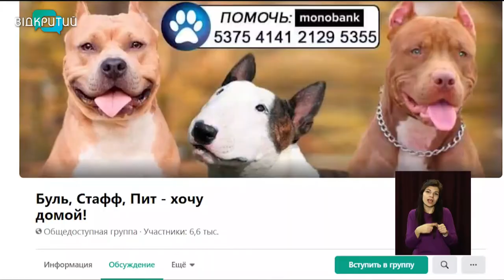Собак постраждалих від жорстокості рятує дніпрянин Андрій Громов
Дніпрянин Андрій Громов протягом десяти років рятує собак бійцівських порід від жорстоких господарів.